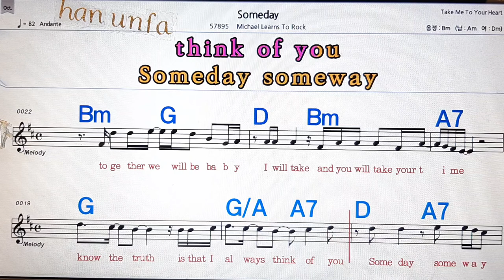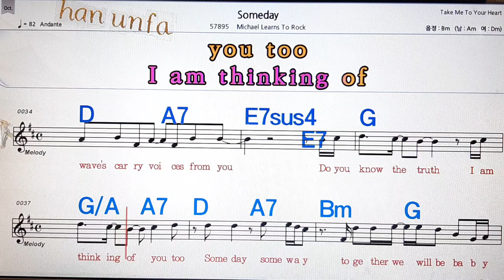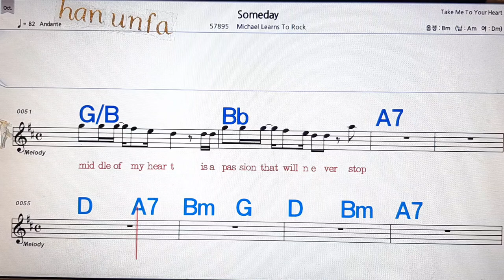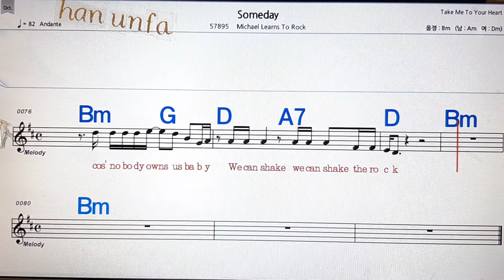Someday/Michael Learns To Rock💋노래방, 통기타 , 코드 큰악보, 가라오케, 반주💖Karaoke, Sheet Music, Chord, MR